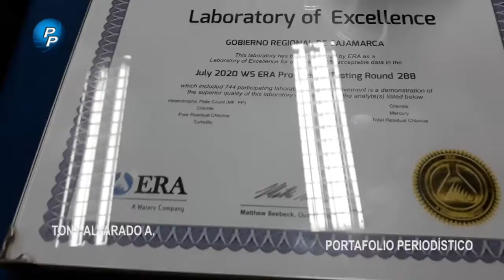Situación del laboratorio Regional del Agua de Cajamarca en la gestión de Mesías Guevara.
Situación del laboratorio Regional del Agua de Cajamarca en la gestión de Mesías Guevara. Los detalles de Wálter Humberto Rabanal Díaz. Gerente Regional de Recursos Naturales y Gestión del Medio Ambiente (RENAMA) y Edder Miguel Neyra Jaico responsable del laboratorio.